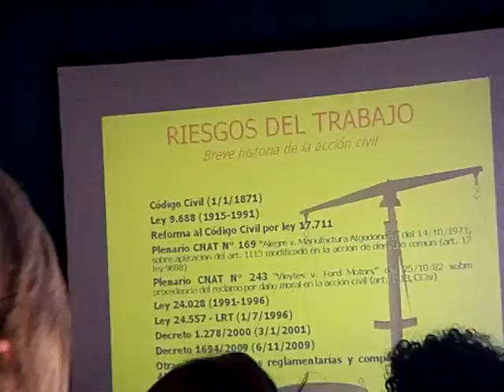gus alvarez en curso sobre art/cpcj hotel colon